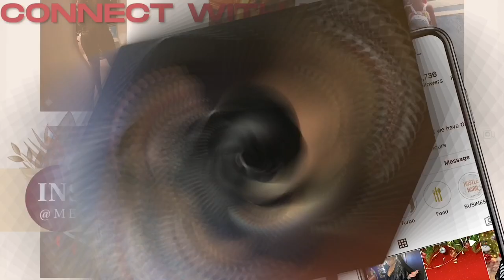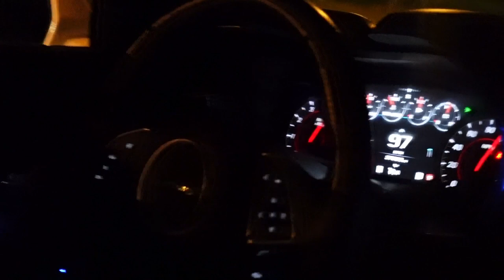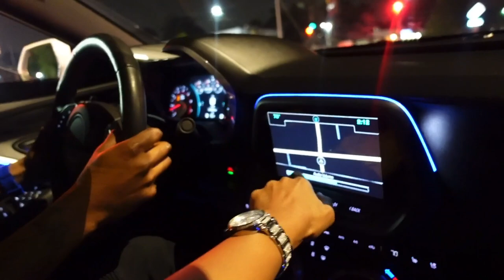VLOG: KoolieBKoolin talks about new car + Hookah Lounge + Almost raced the SS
Quick recap of yesterday. KoolieBKoolin talks about what new car he’s thinking about getting. Hookah lounge. Almost raced. Check it out.